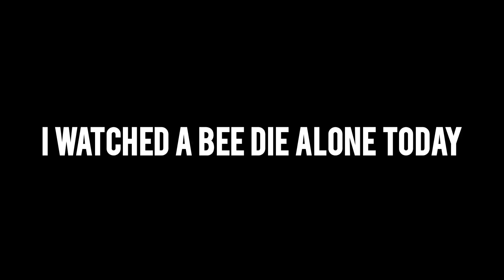The Universe Inside a Bee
Song - It's Time to Wake Up by Jarrad Wright